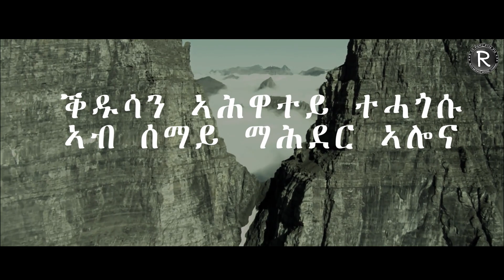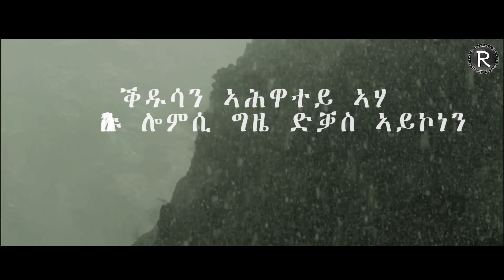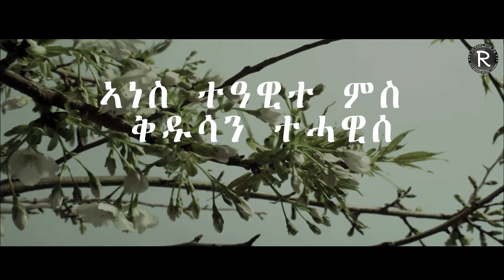Hielen Ande2021|||ሄለን ዓንደ |||New Eritrean Tigringa Mezmur2021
Ruth Mezmur Wengel Channel. This YouTube Channel is dedicated to promoting Eritrean and Ethiopian Gospel Songs.
Just Subscribe to stay updated.ንሱ ኺዓቢ፡ ኣነ ግና ክንእስ ይግባእ።ወንጌል ዮሃንስ 3:30​​
Hielen Ande2021|||ሄልን ዓንደ |||New Eritrean Tigringa Mezmur2021